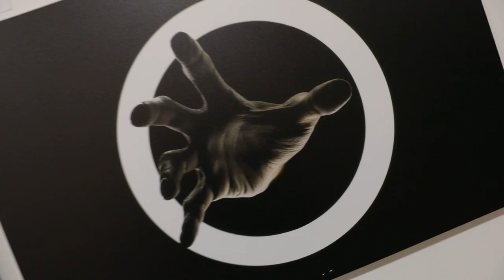✨ Barcelona Exhibition - Valid World Hall Gallery - October 2022 📸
✨ Check out the GuruShots Exhibition taking place in Barcelona, Spain!

🌠 Join millions of photography fans around the world who are already hooked!